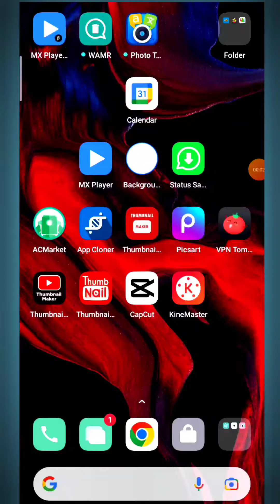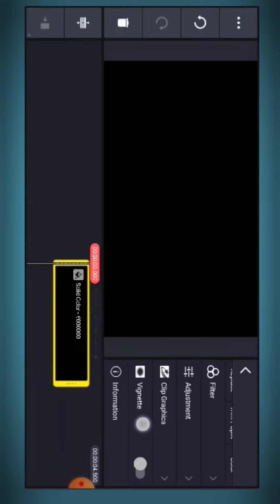KineMaster 6.0 New features | KineMaster updated version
KineMaster is very good toll for editing videos, its new version KineMaster 6.0 is available with some exciting new features

➡️Search option
➡️ Editing tab
➡️ Making account